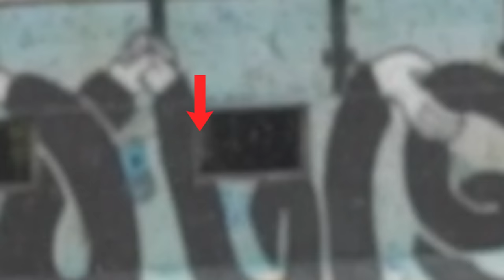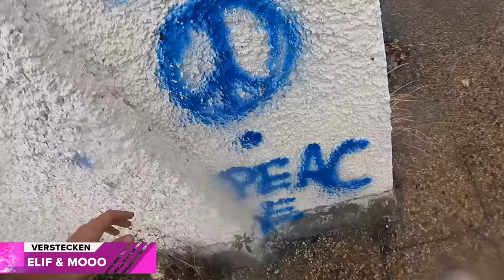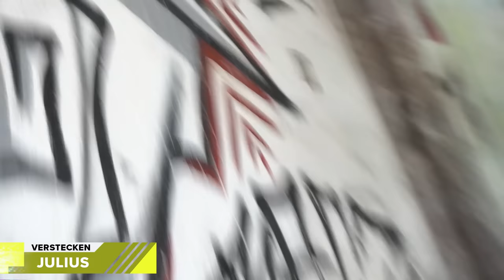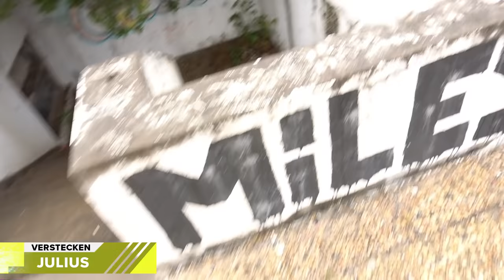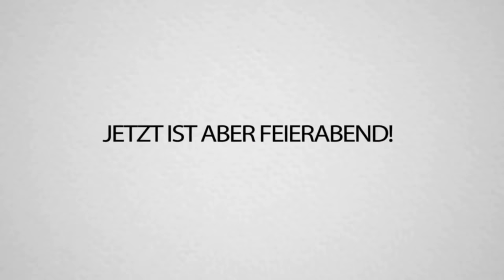HIDE and SEEK im verlassenen MADEIRA Geister Schwimmbad - Lost Place!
Wir haben mal wieder HIDE and SEEK gespielt! Diesmal im verlassenen Schwimmbad auf Madeira... das ganze Video ist einfach ein Horrorfilm!
Realtalk, dieses Video ist nicht gescripted, der Mann war wirklich da und einige von uns hatten möglicherweise wirklich Angst..